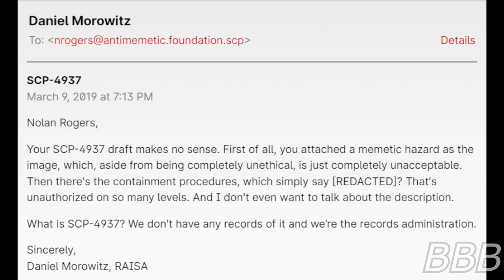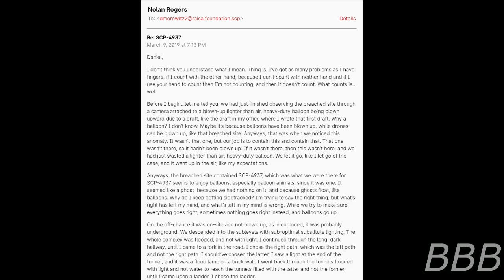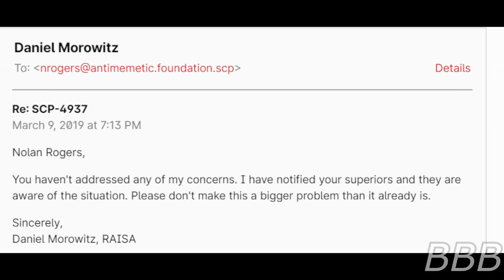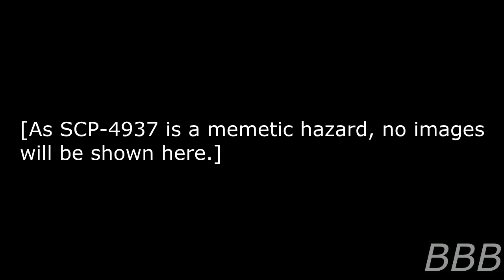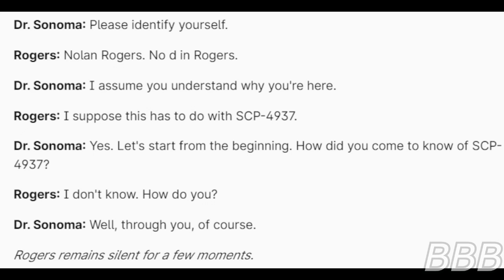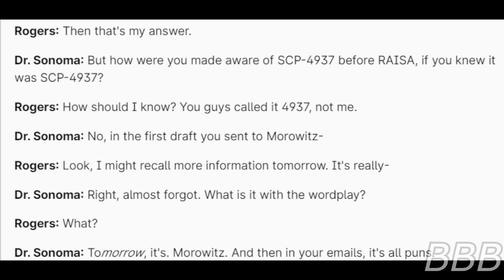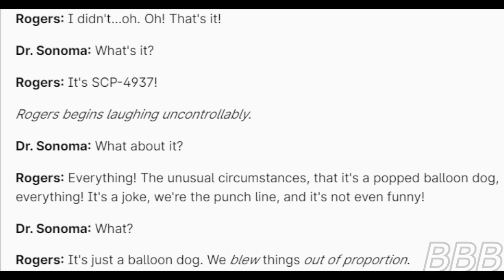SCP 4937 A Deflated Balloon Dog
SCP-4937 is a memetic hazard that looks like a balloon dog, its anomalous effect causes anyone that view it before to be long-winded when trying to describe it.